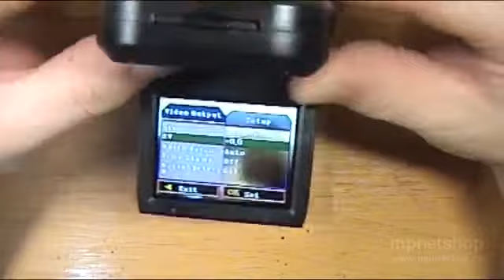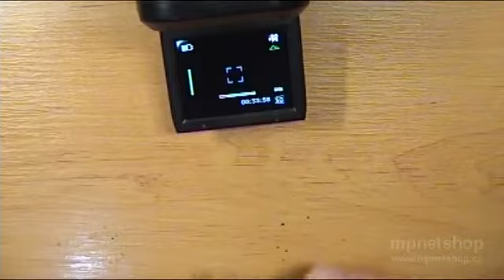mp3-lavka.ru Видеорегистратор HD720P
Видеорегистратор HD720P